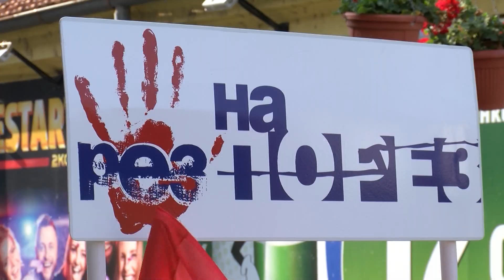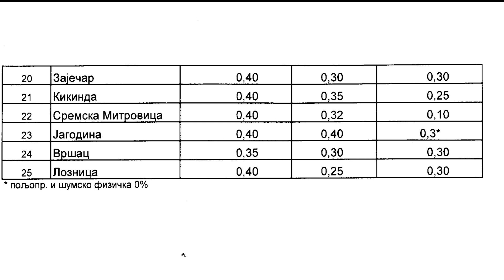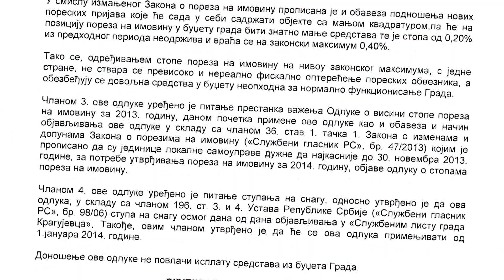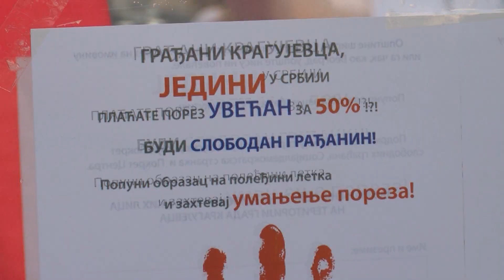Doneli odluku o maksimalnoj stopi a sad traže "Rez na porez"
Шумадијска регија, Покрет слободних грађана, Социјалдемократска странка и Покрет центра покренули су акцију под називом „Рез на порез!“, у циљу смањења стопе пореза на имовину.
Иницијатори акције тврде да је Крагујевац једини град у Србији у којем грађани плаћају највећи порез на имовину, док званични подаци показују да Крагујевац припада групи градова и општина у којима је стопа пореза на имовину међу најнижим у Србији.